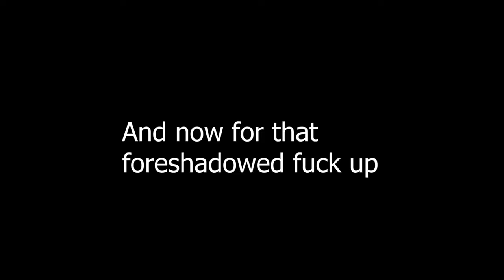My biggest ever show! ft. LaHi and Mako Road - Drum Vlog :)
What an insane experience! In this vlog you'll see me document what it was like playing at the Metro Theatre, one of Sydney's best live music venues.

I'm playing with the incredibly talented LaHi as she supported Mako Road in their Australia tour. We had a 5 hour rehearsal the day before - watch the vlog and see how it turned out :)

As always you can follow me on the socials :)